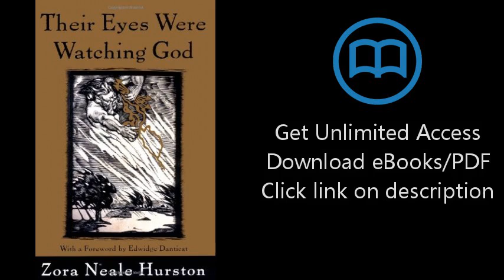Their Eyes Were Watching God